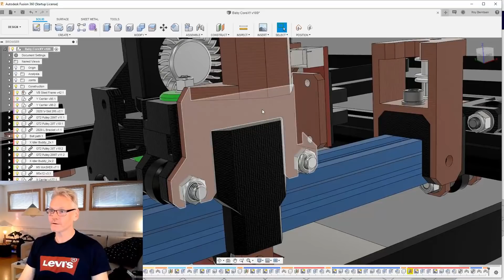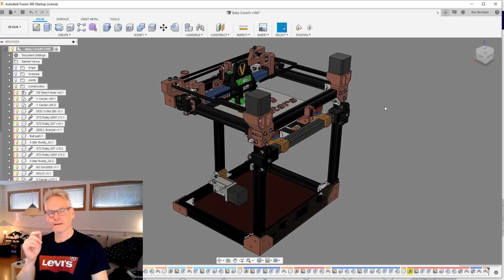3d printer design and build vlog #12 - VIRGIN PRINT - RESULTS ARE IN!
COREXY 3d printer design and build vlog #12 - THE VIRGIN PRINT - RESULTS ARE IN! - FAILURE OR SUCCESS - WATCH AND YOU DECIDE!